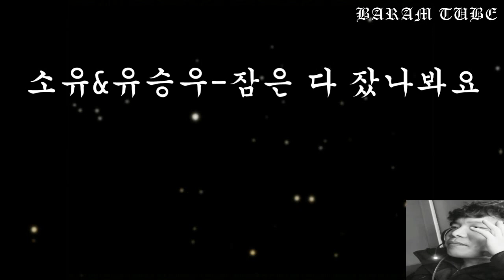소유&유승우 잠은 다 잤나봐요